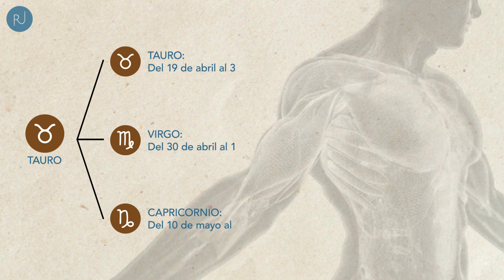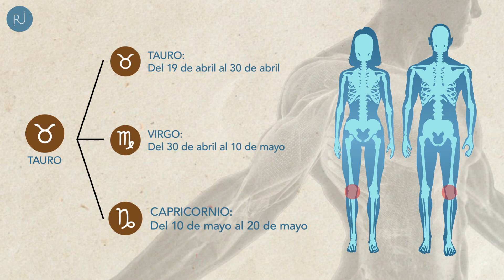No permitas que esos malestares de garganta no te dejen continuar con tu rutina. | Rubén Jungbluth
No permitas que esos malestares de garganta no te dejen continuar con tu rutina. Conoce las partes de tu cuerpo que están más propensas a enfermarse a través de tu Chamusquéo Zodiacal.